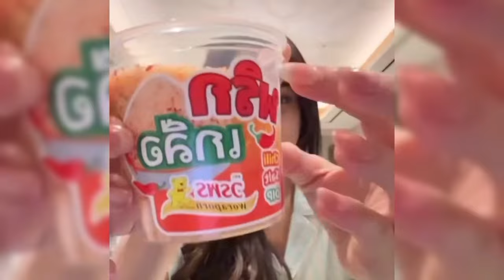USAI GELAR PESTA LAMARAN THORIQ DAN ALIYAH ASHANTY KECEPLOSAN LEBIH SAYANG KE FUJI